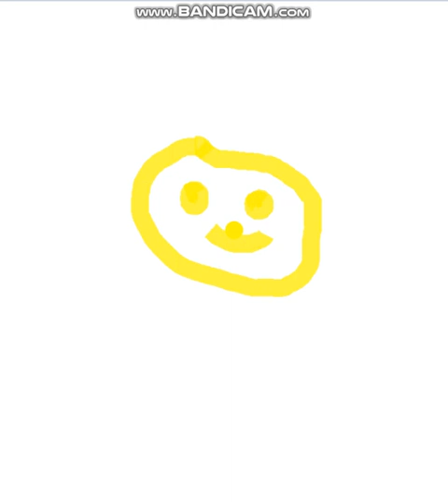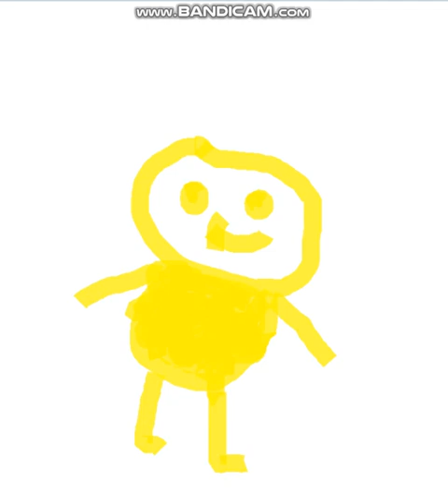How To Make Mini Pencilmate On Paint